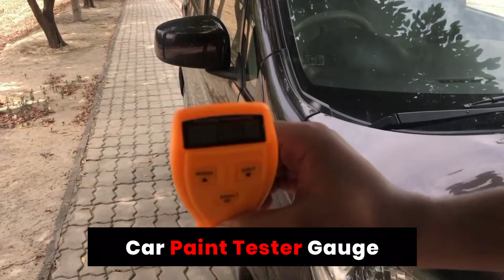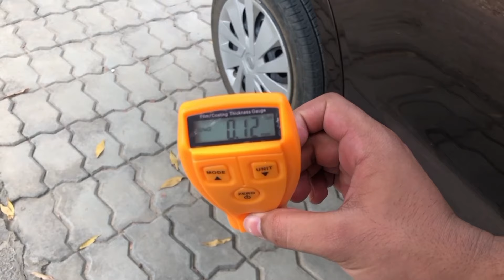Car Paint Tester Gauge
Paint Tester Gauge

From this device you can check that your vehicle is painted or not in the past.
✅1 month Official Warranty
✅Easy 7 Days Return
✅Guaranteed Quality
✅Delivery All Over the Pakistan
Price:2800/set